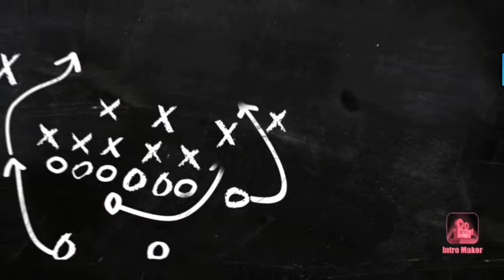Jackpot po andaming huli GG at pulang buntot | traditional handline fishing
traditiona handline fishing galunggong at pulang buntot

leonardcleofe